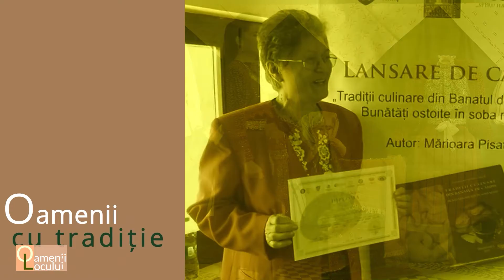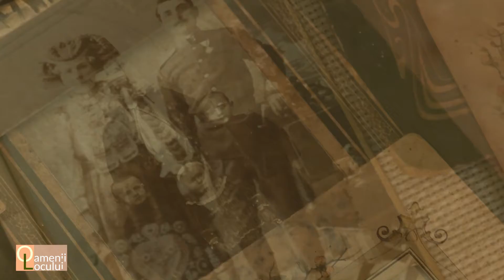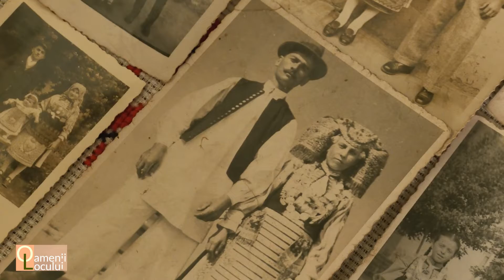Oamenii Locului - Port popular bulgăresc-pavlichen din subzona etnografică Sânnicolau Mare Ep.2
Port popular bulgăresc-pavlichen din subzona etnografică Sânnicolau Mare Parte I /Parte II
- prezentare: Maria Muntean
- costume: colecția personală Maria Muntean
- locatie: Castelul Nako din Sânnicolau Mare
- o producție STV - 2020